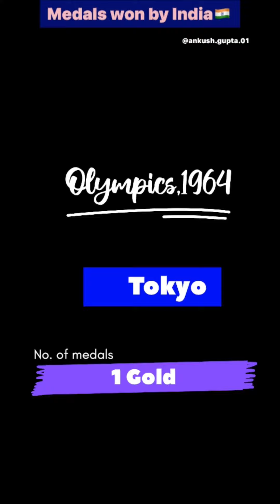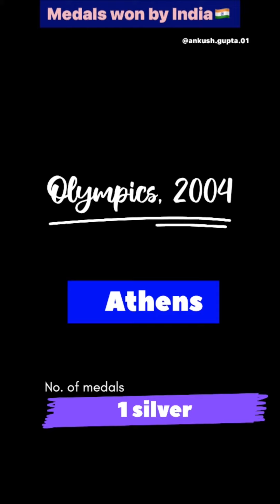Medals 🥇🥈🥉 won by india at olympics from 1900 to 2021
India hai won 35 medals at olympics since 1900 edition.